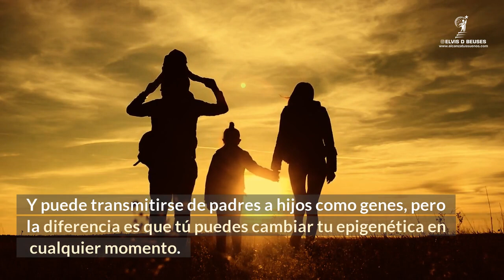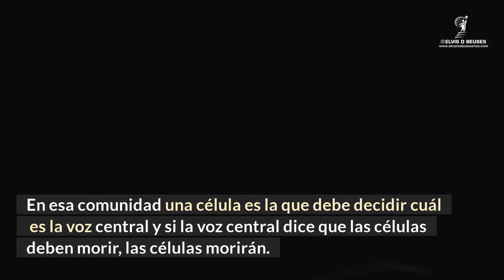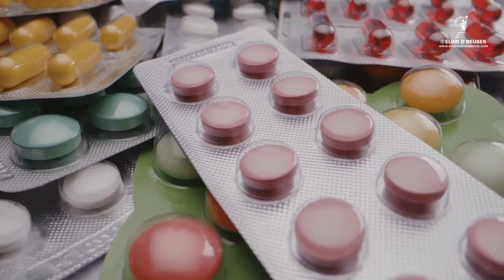🔴 Esta es la Llave Mágica que te Dará el Control (Dr Bruce Lipton)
¿Anhelas tener el control de tu vida? Pues la llave para ello está dentro de ti. Aprende junto al Dr. Bruce Lipton cómo usarla sin desperdiciar todo su poder.

Dr. Bruce Lipton:
Libro Dr Lipton: